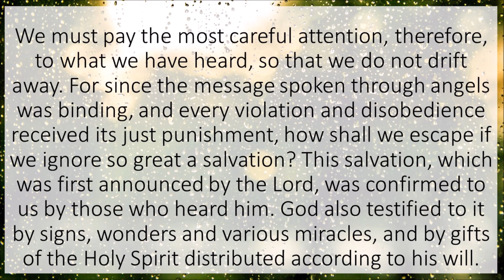Evening Prayer 20th July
How great a salvation